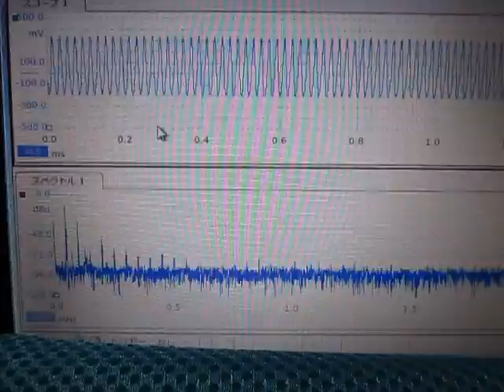超音波テスター（超音波プローブを利用した表面弾性波の測定システム）